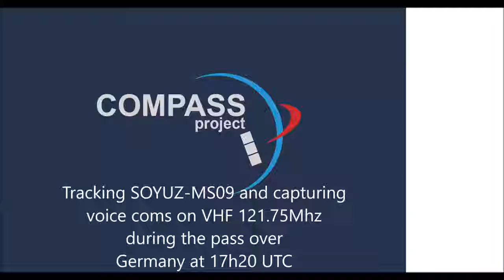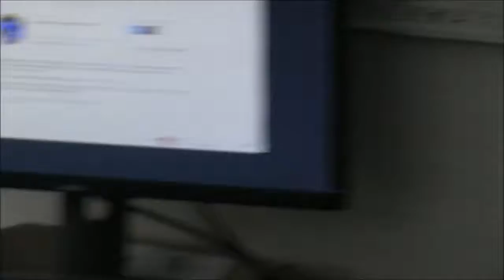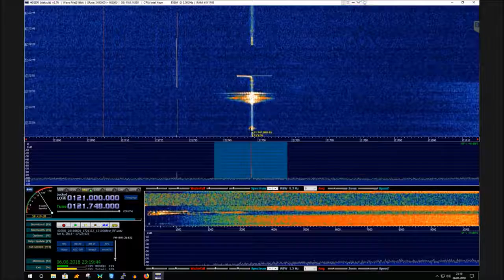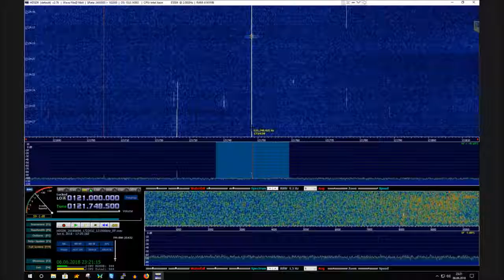Tracking Soyuz MS-09 over Teleport 1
We tracked SoyuzMS09! We were able to hear Sergey Prokopyev clearly talking with TsUP! Stand by for audio recordings! Our flight is explaining how this is done.